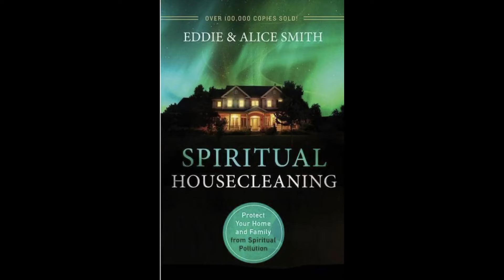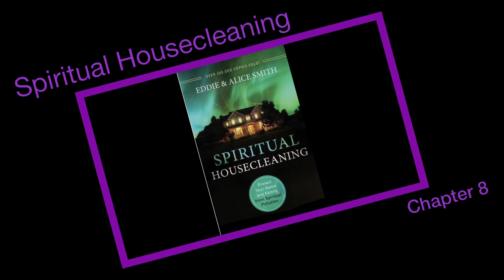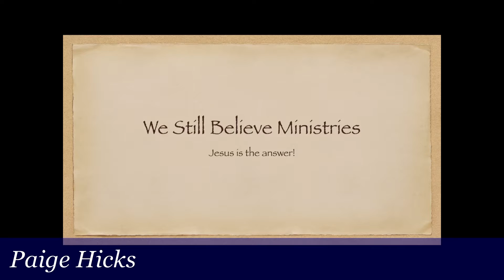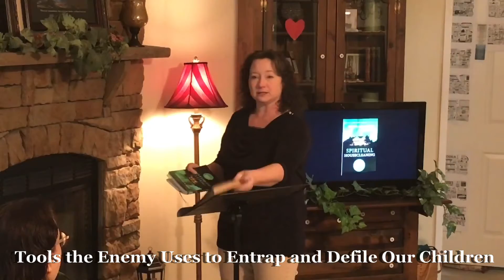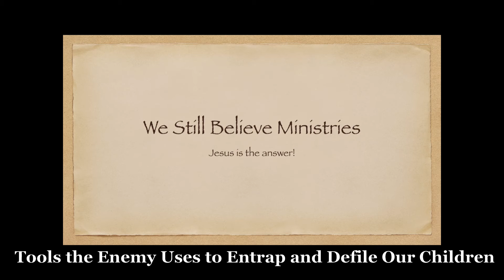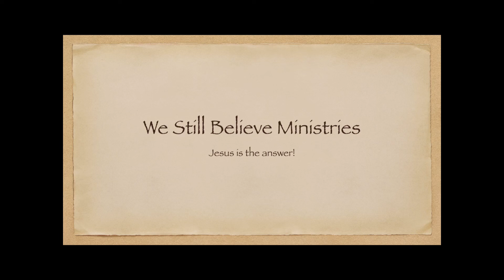Sunday School: Spiritual Housecleaning-08a